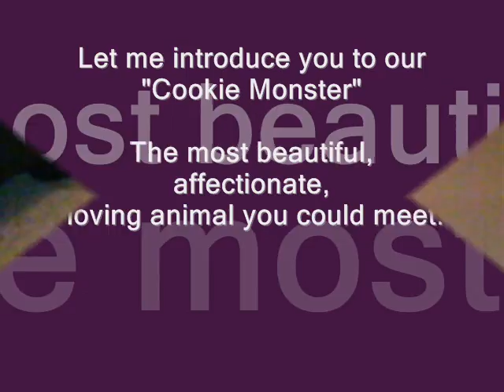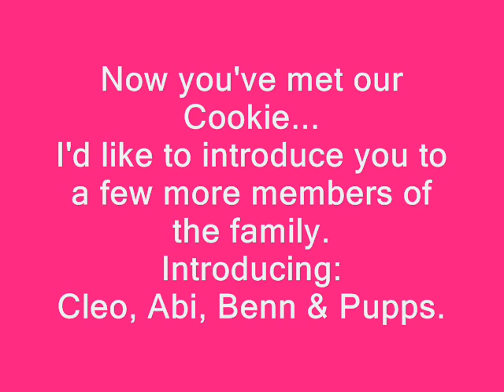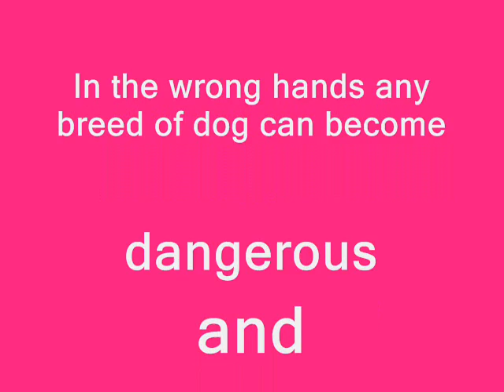Staffordshire Bullterrier Cookie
Some treasured photos of our beautiful Staffy Cookie who we had from 7weeks of age. She is now 13months old and a valued member of the family. I've also included photos of my mum's and brother's staffys...they are all a bunch of softies and we simply couldn't and wouldn't be without them.